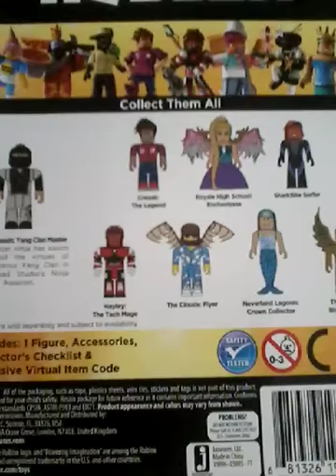Roblox toys 😀😀celebirty series 2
Today i got the ninja assassin yang clan Master /it trash